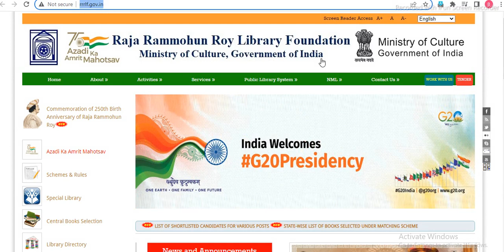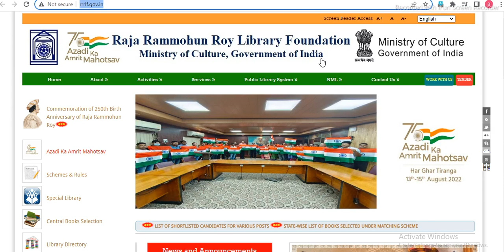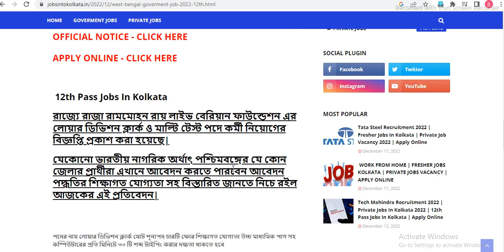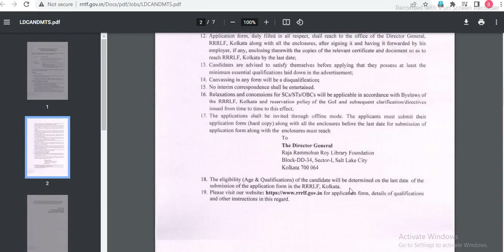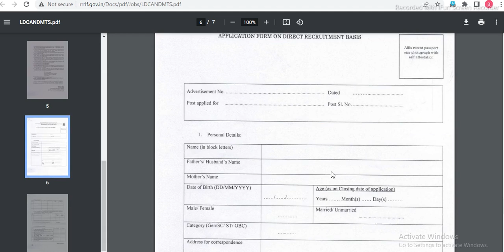📌গ্রুপ-সি পদে শতাধিক কর্মী নিয়োগ | 12th Pass Jobs Kolkata 2022 | WB Govt Job Vacancy 2022 | BONGO H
topic covered :
chakrir khobor
8 pass job west bengal 2021

ssc group c recruitment 2021
ssc group c new recruitment
ssc new recruitment
ssc new vacancy 10th pass
10th pass group c recruitment
west bengal group c recruitment
ssc new recruitment 2021 apply
ssc group c recruitment 2020
ssc group c clerk recruitment
ssc 10th pass group c recruitment
staff selection commission recruitment
ssc new vacancy
10th pass job
kolkata job